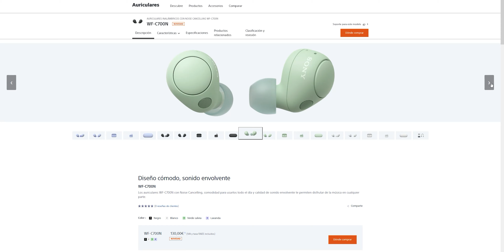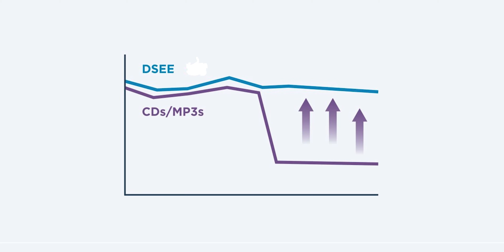Nothing Ear 2 vs Sony WF-C700N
En este video vamos a comparar estos dos auriculares a ver cual de los dos merece vuestro dinerito.

Enlace en Amazon para Nothing Ear 2
Enlace en Amazon para Sony C700N